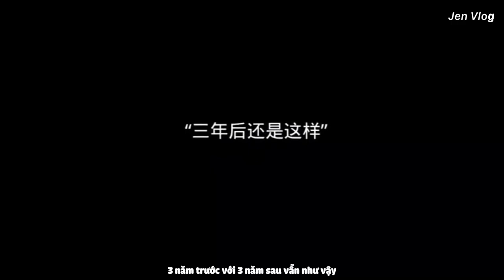[Engsub/BL] "Do you have any desire to reunite with me?" Zhang Ziyu & Zhou Junyao bl jenvlog - BL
Couple: 章梓煜/Zhang Ziyu/Chương Tử Dục × 周俊垚/Zhou Junyao/Chu Tuấn Nghiêu
Gương vỡ lại lành, quay lại bên nhau sau 3 năm
Douyin: 章胖虎 - 小垚睡醒了
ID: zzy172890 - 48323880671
Bottom: 章梓煜/Zhang Ziyu/Chương Tử Dục: @胖虎迷路辽

Jen Vlog